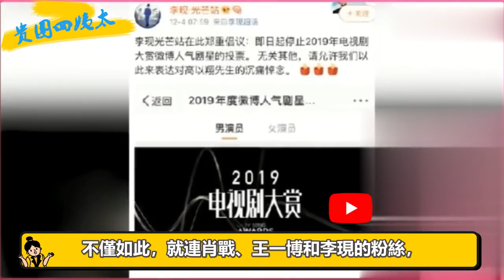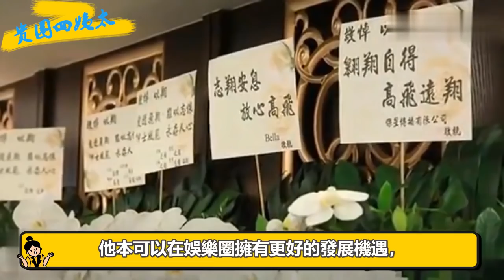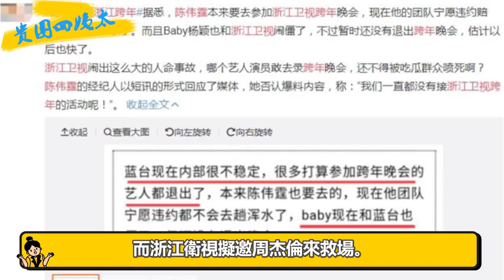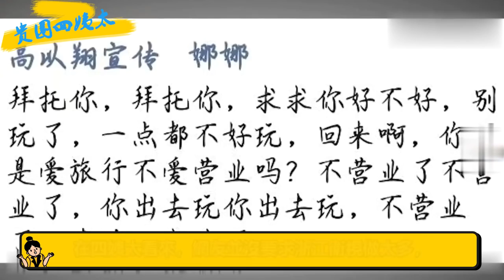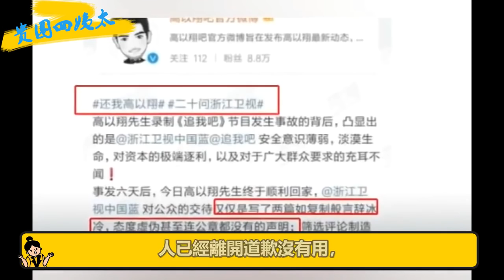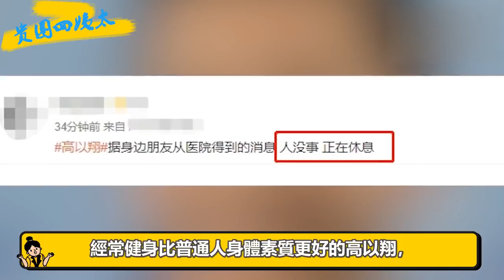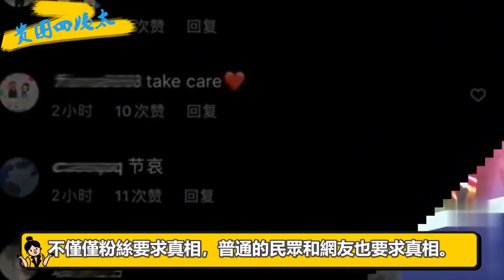高以翔力壓肖戰王一博李現，榮登電視劇大賞男演員第一！浙江衛視慘遭大眾20問！ |貴圈四姨太